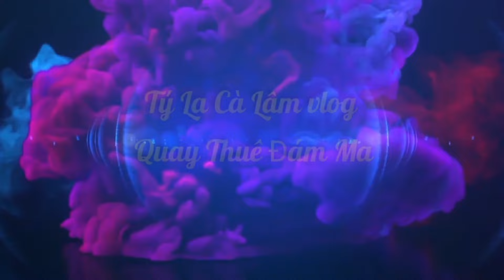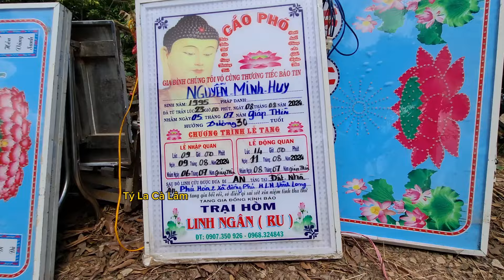Em Huy 30 Tuổi TnGT Qua Đời Tại Chổ Ba Mẹ Cầu Mong Cho con mau Siêu Thoát